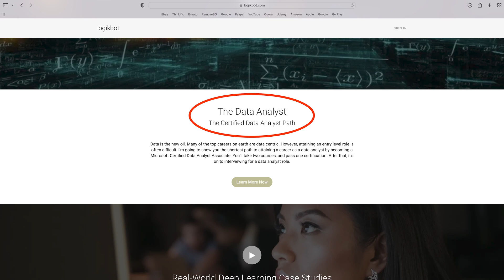You Career Path Options are Limited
There aren't that many paths to a career in machine learning.